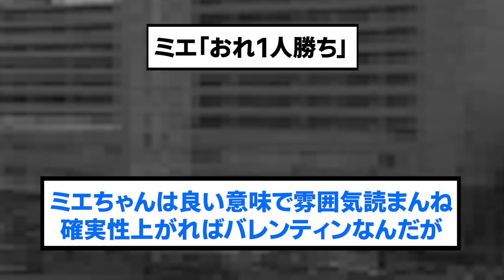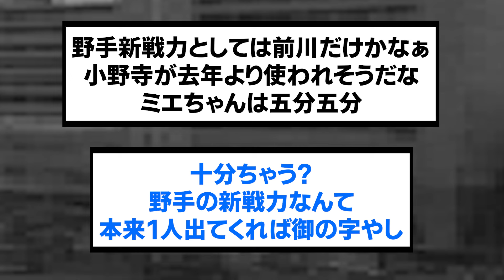【特大弾】ミエセス「おれ1人勝ち」佐藤「1球で仕留められて良かった」【阪神タイガース/プロ野球/なんJ・ 2ch5chスレまとめ/オープン戦/近本光司/佐藤輝明ミエセスホームラン/野口恭佑】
⚾音声提供
VOICEVOX:ずんだもん
VOICEVOX:青山龍星
VOICEVOX:No.7
VOICEVOX:雨晴はう
VOICEVOX:剣崎雌雄
VOICEVOX:もち子さん
VOICEVOX:白上虎太郎
VOICEVOX:玄野武宏
VOICEVOX:春日部つむぎ
VOICEVOX:四国めたん
VOICEVOX:ちび式じい

⚾立ち絵提供
:のんたお
:ユウマ@式狼縁
:浅井麻 @asaiasa0